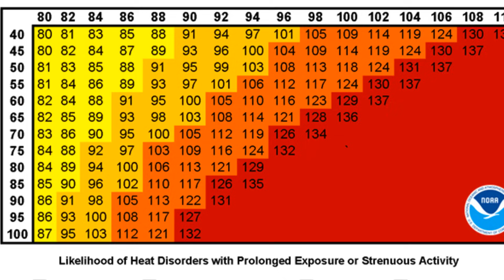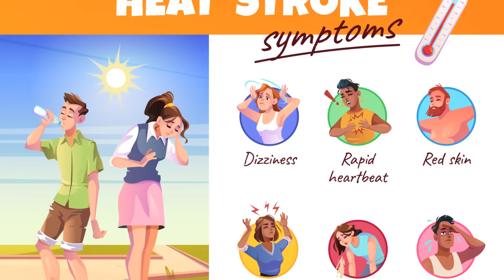Heat Index Explained - Dangerous Temperatures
Understanding the Heat Index: A Critical Factor in Climate Adaptation

As the planet warms under the increasing burden of human-induced climate change, understanding the heat index becomes not just a matter of comfort, but of survival. The heat index, also known as the "apparent temperature," is a measure that combines air temperature with relative humidity to determine how hot it actually feels outdoors. In the face of our changing climate, this metric is becoming increasingly relevant, especially as certain regions experience record-breaking temperatures.

What is the Heat Index?

The heat index was developed to provide a more accurate measure of how the human body perceives temperature, particularly in hot weather. High humidity impairs the body's ability to cool itself through perspiration, making it feel hotter than the actual air temperature. This can lead to a significant underestimation of the potential dangers during a heatwave.

For example, if the air temperature is 90°F (32°C) and the relative humidity is 90%, the heat index can make it feel like it’s above 120°F (49°C). Such conditions are not just uncomfortable; they are dangerous. The heat index is hence a crucial tool for public health officials, policymakers, and the general public to understand and respond to heat-related health risks.

Risks to Human Life

Heat-related illnesses are a serious concern associated with high heat index values. These conditions range from mild heat cramps and heat exhaustion to potentially fatal heat strokes. Vulnerable populations such as the elderly, children, and those with pre-existing health conditions are particularly at risk.

Moreover, the urban heat island effect, where cities experience higher temperatures than outlying areas due to human activities and concentrated energy use, exacerbates these risks. In urban areas, where concrete and asphalt store and radiate heat, lower nighttime temperatures do not provide much respite, increasing the potential for heat-related illnesses.

Climate Change and Escalating Heat Index Values

Climate change is leading to more frequent, intense, and prolonged heatwaves. Research indicates that as global temperatures continue to rise, we will see an increase in the number of days with a dangerously high heat index. This trend poses a substantial risk to human health and productivity, particularly in already hot climates where such conditions are becoming the new normal.

In regions like Southeast Asia, the Middle East, and parts of the United States, the combination of high temperatures and high humidity could soon result in conditions that exceed the threshold for human survivability more frequently. This underlines the need for robust climate adaptation strategies that can help communities adjust to new, more extreme climate realities.

Understanding the heat index is more than a scientific exercise; it is a critical part of adapting to our rapidly changing climate. Here are some steps we can all take to mitigate the impact of heatwaves:

1. **Stay Informed**: Regularly check your local weather forecasts and heat advisories.
2. **Plan Ahead**: Avoid outdoor activities during the peak heat times of the day.
3. **Stay Hydrated**: Drink plenty of water and avoid alcohol and caffeine.
4. **Cooling Centers**: Support and utilize community cooling centers, especially during extreme heat events.

Governments and community leaders must also prioritize integrating heat health into urban planning and public health strategies. Green infrastructure, white roofs, and enhanced meteorological services are just a few strategies that can help mitigate the urban heat island effect and protect communities from the dangers of high heat index days.

As we navigate this hotter future, awareness and proactive adaptation are our best tools. By taking collective action now, we can safeguard our communities and ensure a livable climate for future generations. Join the fight against climate change—every small action counts towards building a resilient and sustainable world.